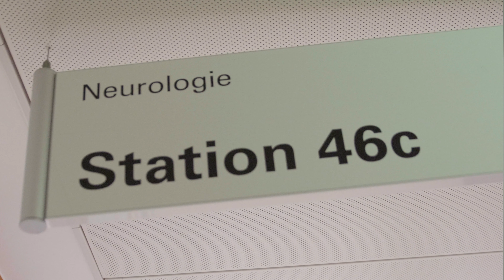Wir stellen uns vor: Pflege in der Neurologie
Frühreha-Konzept für Schlaganfallpatienten, die Behandlung von Parkinson Patienten mit einer speziellen Parkinsonkomplex-Behandlung und die allgemeine neurologische Pflege gehören zum Alltag der Pflegekräfte in der Neurologie.